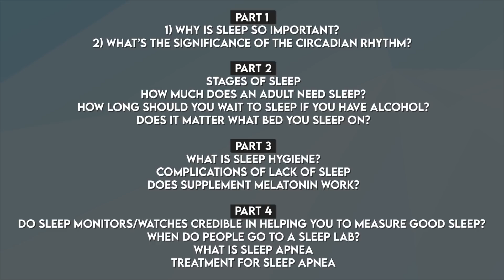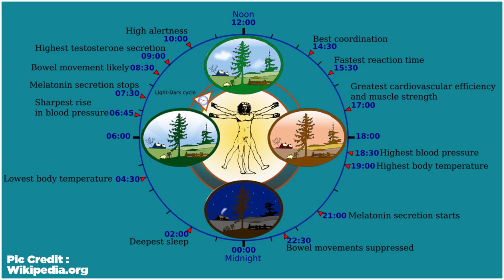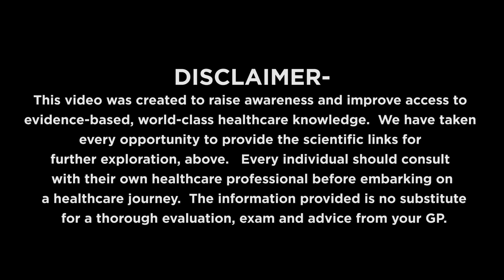Why Is Sleep Important? | Dr Shriram Nene in conversation with Dr Sanjiv Patel | Part 1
Sleep is a basic yet important function for a healthy, longer life! We all take it for granted though, don’t we? Join Dr Sanjiv Patel and me, as we take you on a 4 part journey to discuss everything related to sleep.